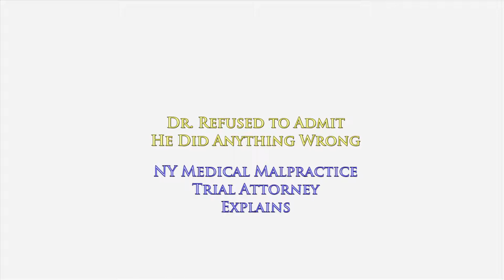NY Doctor Refused to Admit He Was Negligent; Medical Malpractice Attorney Gerry Oginski Explains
NY Doctor Refused to Admit He Was Careless
New York Medical Malpractice Attorney Gerry Oginski Explains

I asked him straight out whether he violated the basic standards of medical care. What do you think he said?

Of course he said “No.”

However, here is what I did first and then ultimately asked in a series of questions about whether he believed he violated good medical practices.

WHAT ARE THE STANDARDS OF MEDICAL CARE?

I asked him specifically what were the standards of care when treating a patient with this particular condition.

“Doctor, in a patient who comes in with the following complaints, would you agree it is good medical practice to obtain a medical history?

Would you agree it's good medical practice to obtain a thorough history?

Would you agree that it is appropriate for a doctor to obtain a detailed history from the patient?

In a patient who presents with the following symptoms, would you agree that you must formulate in your own mind or on paper a differential diagnosis?

You know that a differential diagnosis is a list of the most likely diagnoses in order of most likely to the least likely. Correct?

And for each of those diagnoses, there are various diagnostic and clinical tests that must be performed in order to rule in or rule out each of those conditions. Correct?

If your initial working impression is that the patient had this particular condition, would you agree it would be appropriate to obtain either x-rays or CAT scans or MRIs?

Would you also agree that it would be good medical practice for the doctor to perform a physical examination of the patient?

When performing a physical examination, would you agree it's important to do the following things...

Once you have ruled out a particular condition on your list of possible medical conditions, would you agree that you then need to go to the next likely condition and then perform various diagnostic and clinical tests to again rule in or rule out that condition.

If a physician does not consider the following condition for these presenting symptoms, would you agree that would be a departure from good and accepted medical practice?

If you did not consider XY and Z. as part of your differential diagnosis, would you agree that that would be a violation from the basic standard of medical care?

WHAT'S THE STRATEGY?

Keep in mind that there is a clear strategy of asking questions this way. In a medical malpractice case in New York, I need to establish from the doctor who we have sued exactly what the standards of care were for the patient at that particular time.

The way to lock the witness into his testimony is to use his own words to establish what the standards of care were, and at a later time I will have an opportunity to ask him whether his own care and treatment were within his own definitions of what the standard of care was.

Naturally, if you ask any doctor straight out whether or not they violated good basic medical practices, they will always become defensive and say no.

However, if you set it up correctly, you can then ask the doctor hypothetical questions using our version of the events that occurred in which the doctor has to agree that if certain things were not done, based upon his own statement of what the standards are, then it would be a clear violation from good medical practice.

Yet, some doctors just don't want to accept responsibility for their actions.

To learn more about how medical malpractice cases work in the state of New York, I encourage you to explore my educational website, ‪